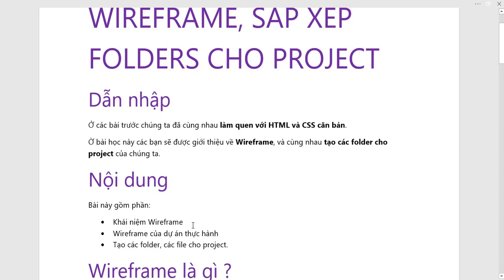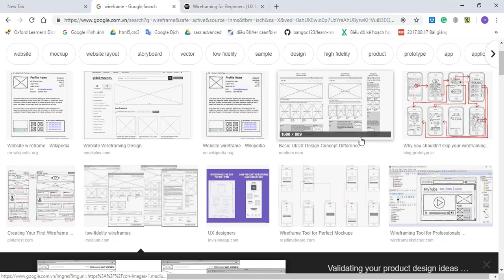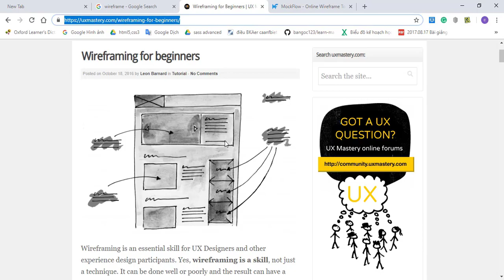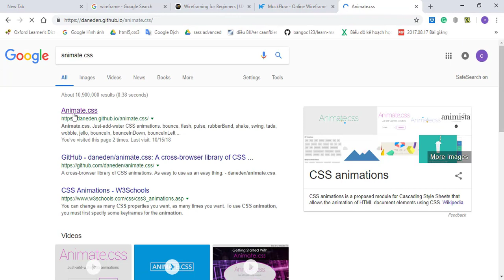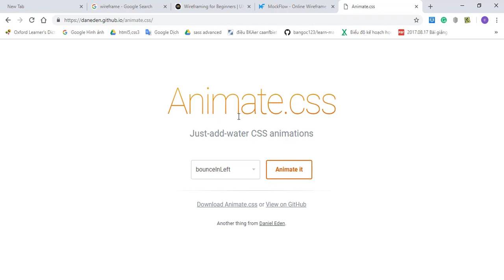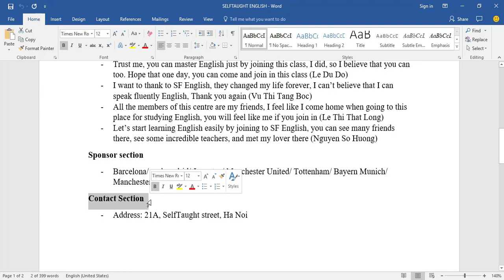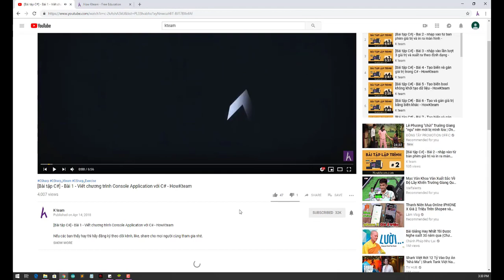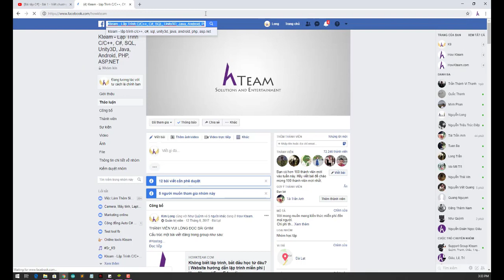[Lập trình Front-End với Landing page] - Bài 8: Wireframe và tạo folder | HowKteam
Âm thanh:
Two Step From Hell Colors Of Love